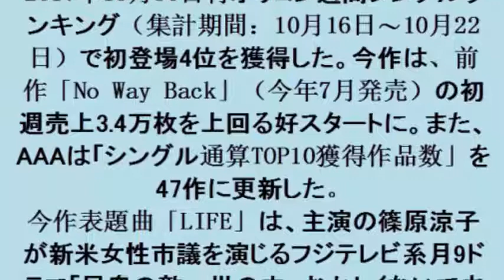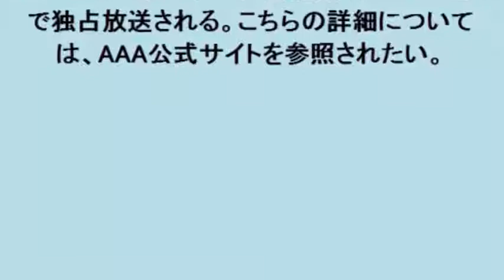AAA「LIFE」が前作初週売上超えで週間4位獲得、“シングル通算TOP10獲得作品数”を47作に更新